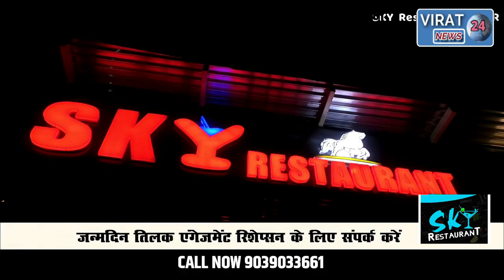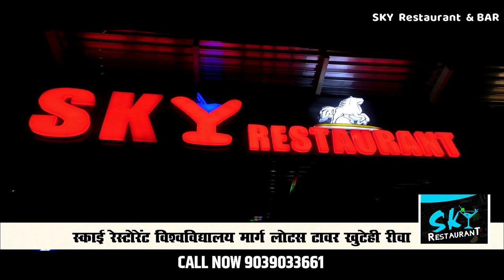🔻सतना-पृथक विंध्य की मांग को लेकर सांसद-विधायक आमने सामने !